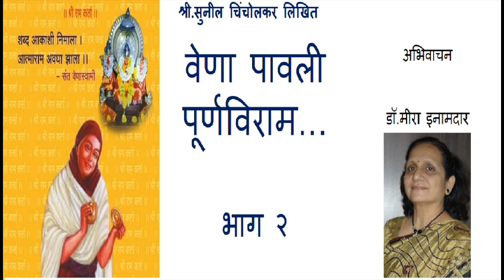वेणा पावली पूर्णविराम…भाग २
Vena Pavali PurnaViram part  2